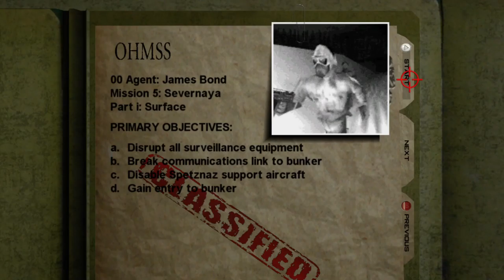Surface 2 - GoldenEye 007 Xbox (00 Agent)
GoldenEye 007 XBLA (Community Edition Update) on Xenia w/ Mouse+Keyboard.

Security cameras are bugged in the XBLA leak, they don't break in one shot.  This level scared me as a kid thanks to it being dark and the guards running out from seemingly nowhere.  Have fun, maybe learn something.

Where the sky meet the ground
Where the street fold round
Where the voice you hold don't
make no sound.  🎵